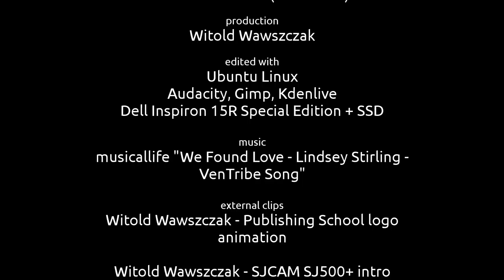to test vimeo content ID CC BY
This is not a real video. A real one will follow. This upload is solely to test if the soundtrack that I found in SoundCloud is distributed - as per description in SoundCloud - under CC licence or else (that is: will it trigger Content ID check).